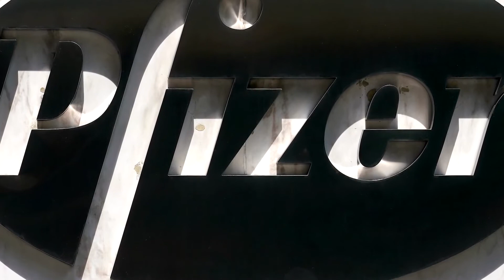Vaksina e parë efektive kundër COVID-19 ofron 90% mbrojtje ndaj virusit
Vaksina anti-covid-19 e krijuar nga Kompania Pfizer me qendër në Nju York dhe BioNTech mund të parandalojë më shumë se 90% të njerëzve që të preken nga Covid-19, theksohet kështu në një studim të publikuar nga BBC.

Pas publikimit të rezultateve zbuluesit e përshkruan atë si një “ditë të madhe për shkencën dhe njerëzimin”.